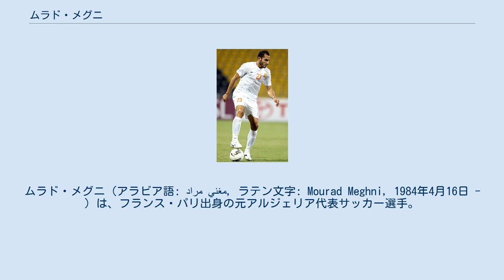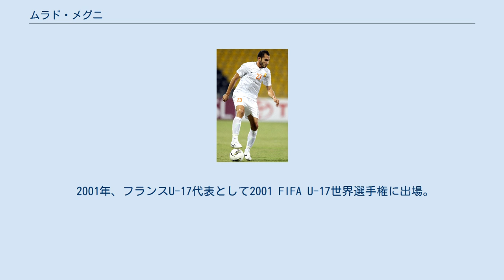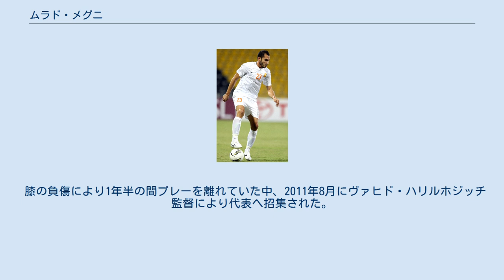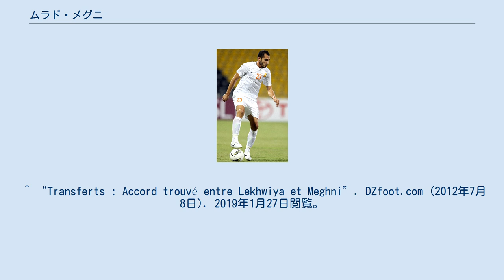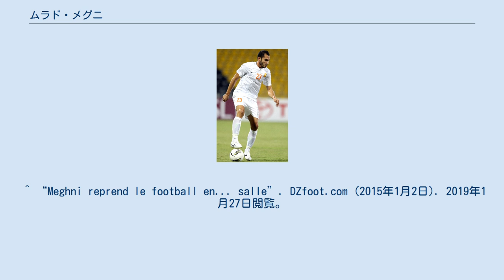ムラド・メグニ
アル・ホールSCの選手
ムラド・メグニ（アラビア語: مراد مغني‎, ラテン文字: Mourad Meghni, 1984年4月16日 - ）は、フランス・パリ出身の元アルジェリア代表サッカー選手。
現役時代のポジションはMF（攻撃的ミッドフィールダー）。
 アルジェリアとポルトガルにルーツを持っている。
テクニックに優れたプレーヤーで、母国では「Petit Zidan（プチ・ジダン）」の愛称で呼ばれている。
 アルジェリア人の父とポルトガル人の母の下パリに生まれる。
若くしてクレールフォンテーヌからボローニャFCへ引き抜かれた。
2003年1月12日のACミラン戦にて、18歳でセリエAデビュー。
2005-06シーズンはFCソショーへレンタル移籍した。
ボローニャでは72試合7得点を記録。
2007年夏、SSラツィオに共同保有の形で移籍した。
 ラツィオでの初めてのシーズンは、リーグ戦19試合の出場。
また、UEFAチャンピオンズリーグデビューを果たし、2007年11月6日のヴェルダー・ブレーメン戦ではトンマーゾ・ロッキのゴールをアシスト、チームの勝利に貢献した。
2008年夏にはラツィオに完全移籍。
2010-11シーズンは膝の負傷で棒に振り、シーズン終了後にクラブとの契約を解除した。
 翌シーズンよりカタール・スターズリーグのウム・サラルSCに加入。
2011年8月6日、シェイク・ジャシム・カップのアル＝シャマルSC戦で1年半振りに公式戦のピッチに立った。
9月17日に行われたアル＝ラーヤンSCとのリーグ開幕戦で太腿筋を負傷。
11月14日のレフウィヤSC戦で復帰するも、この試合で内転筋を痛めて再び戦線を離脱した。
回復後は出場機会を失い、4月5日にアル＝ホールSCへシーズン終了までローンとなった。
 2012-13シーズンよりレフウィヤSCへ移籍。
2013年10月には膝の手術を受け、翌年1月にクラブとの契約を解除した。
 2015年1月、シャン＝シュル＝マルヌにあるフットサルチームへ加入した。
2年半のブランクを経て、2015年7月9日にアルジェリア・リーグ1のCSコンスタンティーヌと2年契約を締結。
初めて自身のルーツであるアルジェリアでプレーすることとなった。
しかしここでも鼠径部や足首の負傷に悩まされ、在籍2シーズンで19試合の出場に留まった。
 2001年、フランスU-17代表として2001 FIFA U-17世界選手権に出場。
フロラン・シナマ＝ポンゴル、アントニー・ル・タレクとともに優勝の原動力となった。
しかしフル代表には選ばれず、2009年6月にはフル代表はアルジェリア代表を選択した。
8月12日の親善試合ウルグアイ代表戦で初出場し、アルジェリア代表のエース級の存在となった。
しかしながら、怪我で2010FIFAワールドカップは欠場している。
 膝の負傷により1年半の間プレーを離れていた中、2011年8月にヴァヒド・ハリルホジッチ監督により代表へ招集された。
 ^ “Lazio, Meghni:”. Calciomercato.com (2011年6月10日). 2019年1月27日閲覧。
 ^ “Transferts: Mourad Meghni signe au Qatar (Umm-Salal)”. DZfoot.com (2011年6月10日). 2019年1月27日閲覧。
 ^ “Verts : 1er match officiel de Meghni depuis la CAN 2010”. DZfoot.com (2011年8月6日). 2019年1月27日閲覧。
 ^ “Verts : Meghni de retour après la trêve internationale”. DZfoot.com (2011年10月8日). 2019年1月27日閲覧。
 ^ “Verts : Le match de Meghni contre Lekhwiya (vidéo)”. DZfoot.com (2011年11月25日). 2019年1月27日閲覧。
 ^ “Verts : Umm-Salal toujours dernier, Meghni blessé”. DZfoot.co...